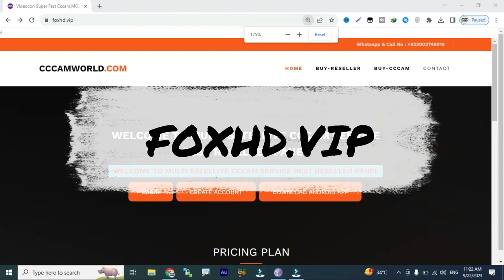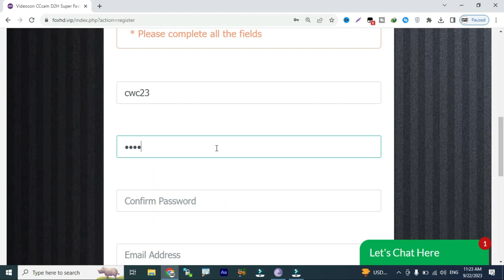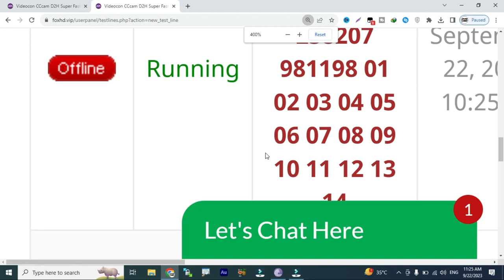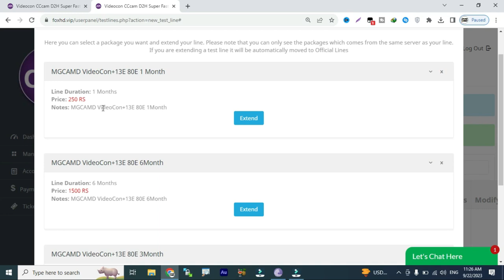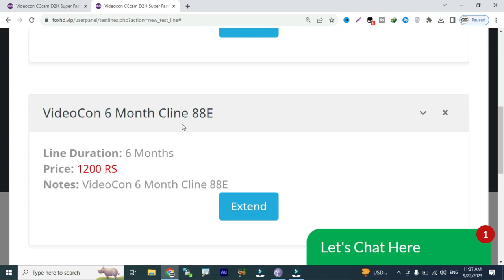How to Make Cline 2023 and Enjoy 1 Month Free on Videocon 88E TataPlay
2 Days Free cline
5 Days Free cline With Multi Satlite
108E tatasky 83E sd and hd cline reseller panel
83e cccam panel
airtel hd cline price in pakistan
5 day free cline
5 day free cline
 freecline2020,
cline facebook,
cline generator,
free,cccam cline,
working all satellite,
videocon d2h,

 free cline today, d2h cline free cccam, videocon d2h cccam free, free cccam 2023, free cccam dishtv 95e